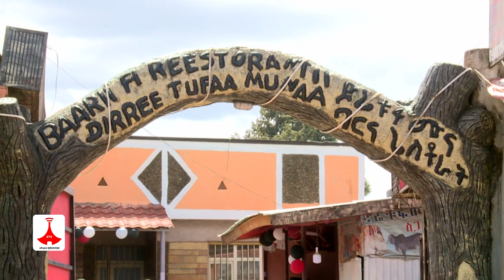Hortee Tufaa Munaa